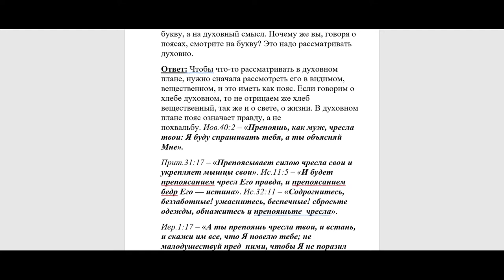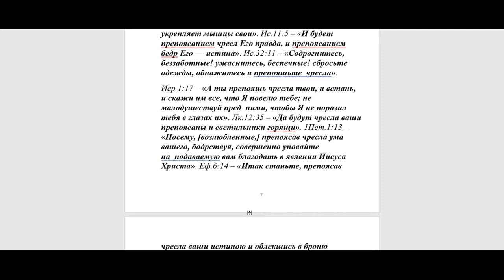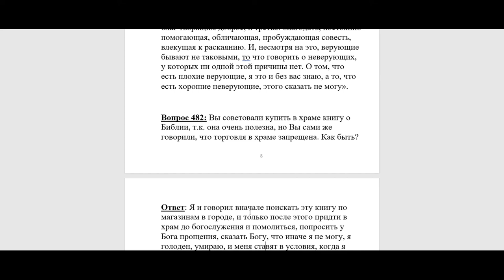481. Почему вы говоря о поясах, смотрите на букву, а не на дух?